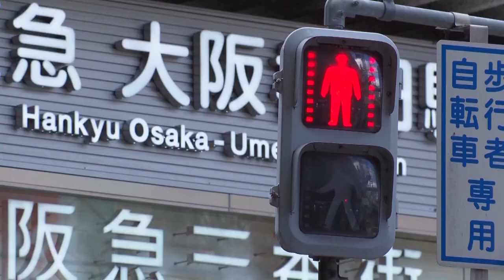Face au nouveau variant du Covid-19, le Japon ferme ses frontières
Le pays espère ainsi juguler la pandémie. La nouvelle souche du coronavirus a été détectéée sur sept individus, dont cinq en provenance du Royaume-Uni.